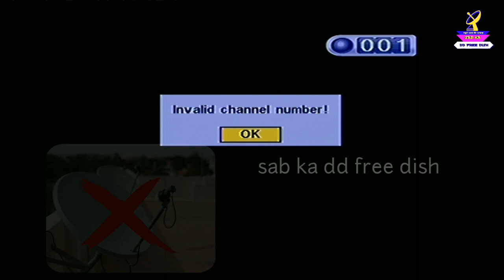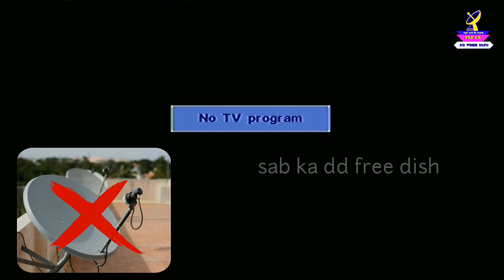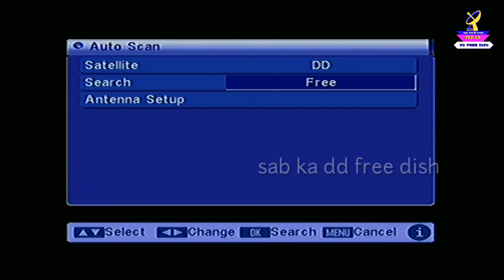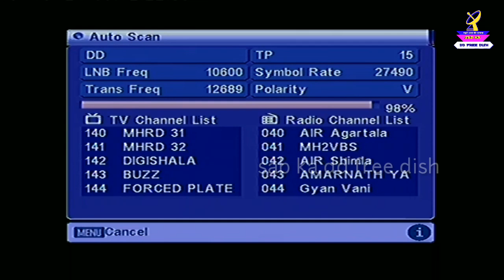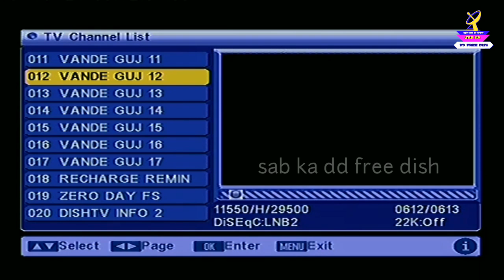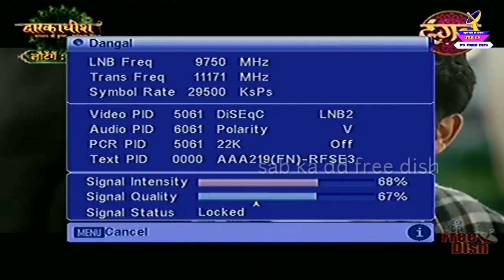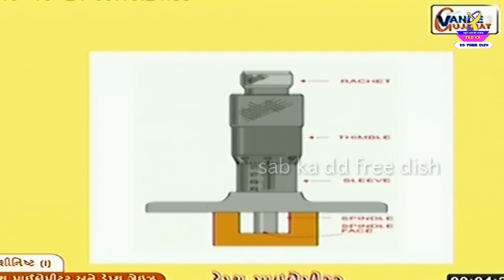No TV program problem solve || no program found कैसे ठीक करे बाक्स में || no signal problem in Box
✔️  Doston is video mein Humne DD free Dish ke box mein channel gayab ho Jaate Hain aur use Kaise FIR Se Wapas Karen yani ki Kaise recover Karen Puri Jankari is video ko dekhne per mile To kripya Karke video Jarur Dekhen

How to solve no program found
How to setup DD free Dish
How to set free Dish signal
How to cover GSAT 15
Free Dish setup